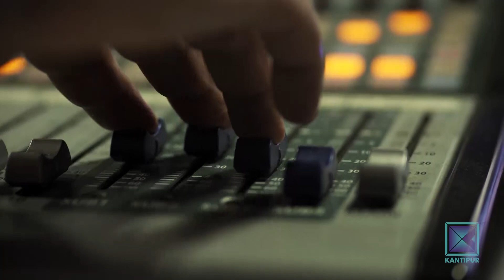खगेन्द्र बस्याल र केहि बाछिटाहरु | Good Morning Nepal - 02 January 2021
In today's episode of Good Morning Nepal, our presenters are having a conversation with Khagendra Bashyal (Literary Writer) and listening to some of his बाछिटा.